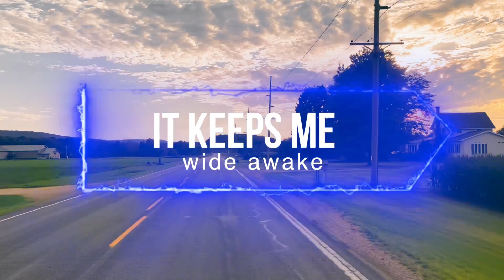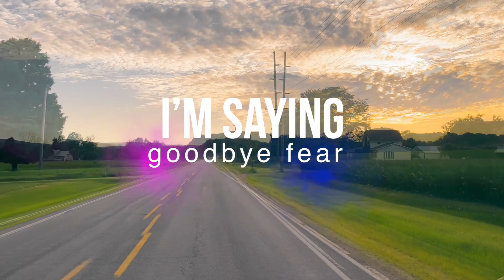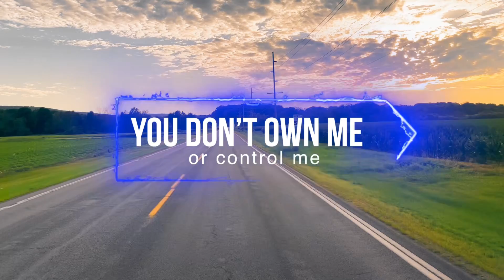Goodbye Fear - Official Lyric Video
Goodbye Fear - Official Lyric Video.  Written by Josh Wilson and Andrew Ball.